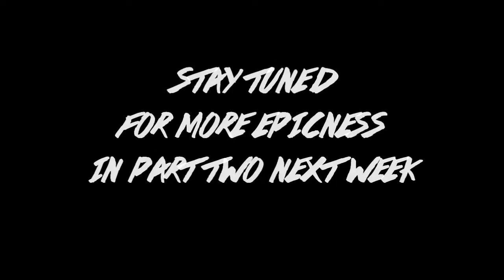BodyPower Expo 2016 - Epic Moments - part.1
Some highlights of how it went down at BodyPower Expo 2016 in Birmingham, UK.

Being a men's physique athlete myself I was able to catch up with several other competitors and athletes without too much trouble and capture a somewhat different side of the most popular fitness expo in the world.

These are only highlights for the Saturday since that's the only day I went for. I'm sure I missed out on a lot more fun so next time I'll go for at least 2 days!

Thanks a lot for checking out my Channel guys.

I'm posting tons of stuff on there daily but if you have any questions or want me to do something different, leave me a comment and I'll get back to you ASAP.

Artist and Social Media links:
Anikdote